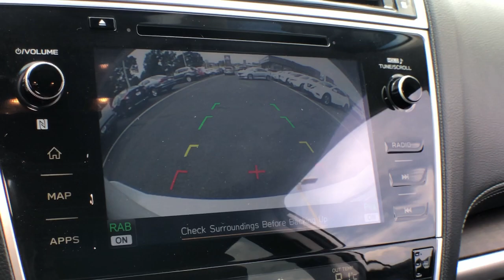2018 Subaru Outback Vestal, Binghamton, Ithaca, Johnson City, Big Flats, NY H562696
Crystal White Pearl Used 2018 Subaru Outback Limited available in Vestal, New York at Miller Auto Team. Servicing the Binghamton, Ithaca, Johnson City, Big Flats, NY area.

Whc 2018 Subaru Outback 2.5i Limited AWD CVT Lineartronic 2.5L 4-Cylinder DOHC 16VRecent Arrival! 25/32 City/Highway MPGAwards:* ALG Residual Value Awards Residual Value Awards * 2018 KBB.com 10 Best All-Wheel-Drive Vehicles Under $25000 * 2018 KBB.com Best Family Cars * 2018 KBB.com Brand Image Awards * 2018 KBB.com 10 Most Awarded Brands